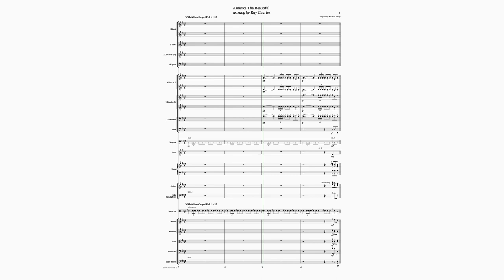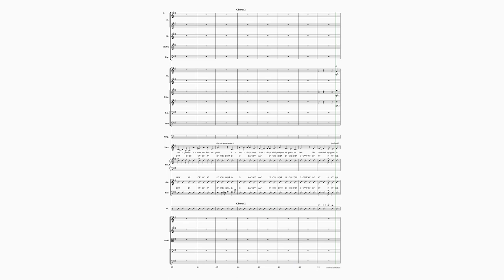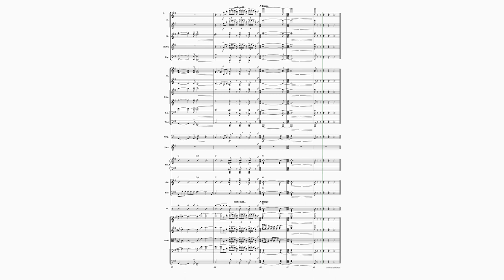"America The Beautiful" as sung by Ray Charles (adaptation/transcription) in Full Score